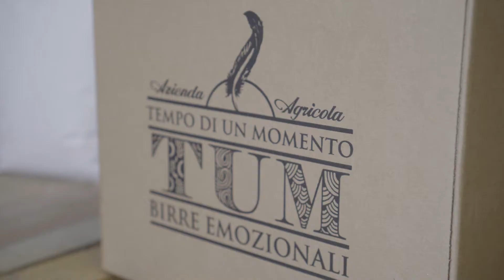La Cella Frigo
Qui è dove conserviamo i nostri prodotti, dandogli il tempo e la giusta cura prima che arrivino a voi!